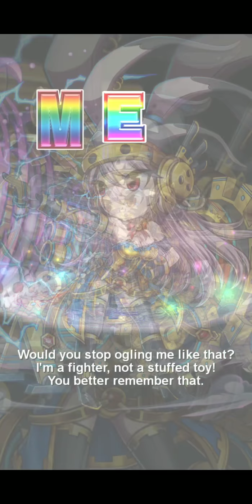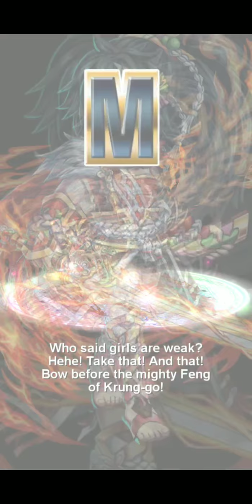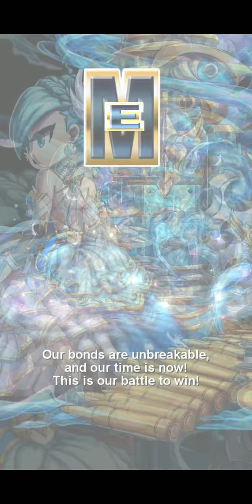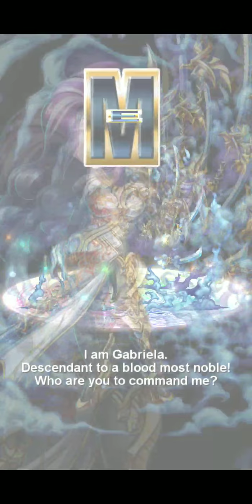Summoning for Odin & Raid Class Selector summons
Watch to see what good units I pulled and to see which Raid class I summon.